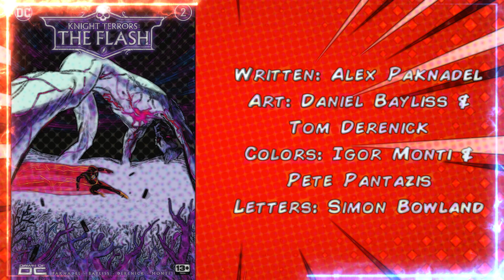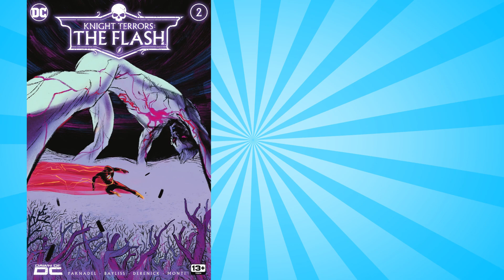The Nightmare Of Barry Allen | Knight Terrors: The Flash #2 Comic Review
CAN BARRY OUTRUN HIS BIGGEST FEARS? As Barry Allen plunges deeper into the Nightmare Realm, he's confronted with his biggest fears and experiences some of the most shocking events that took place before his return! Barry continues to run free of the terror, but something's gaining on him...